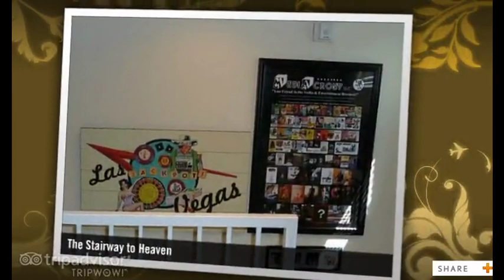Everybody is a star in Hollywood!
The Hollywood Journey!